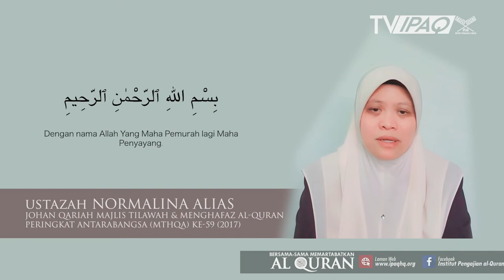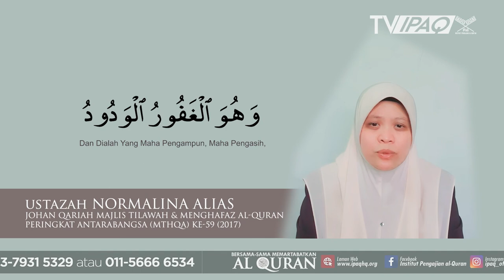Surah al-Buruj | Ustazah Normalina Alias